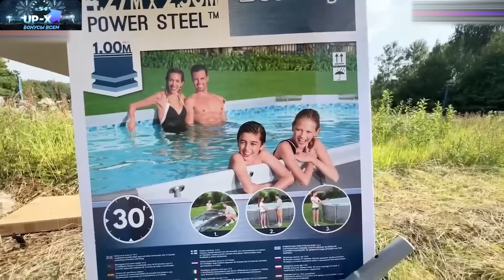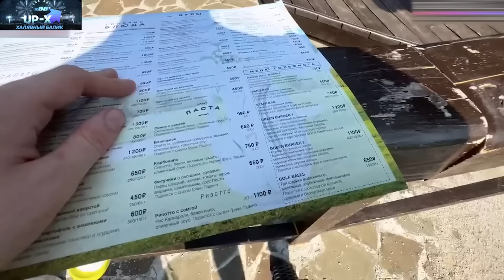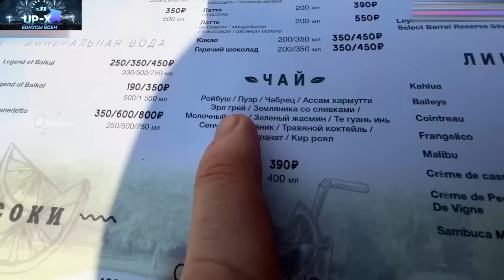ХАЗЯЕВА СОБРАЛИ БАССЕЙН! | ГОТОВЯТСЯ К ПРЫЖКАМ С ТРАМПЛИНА